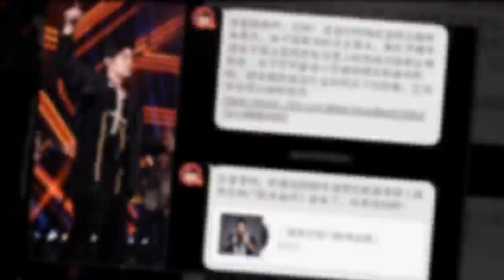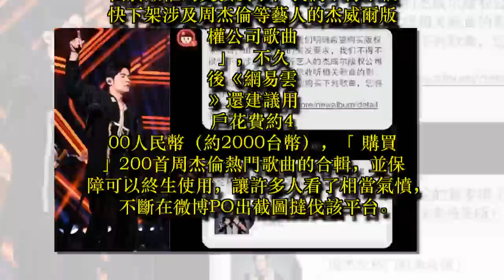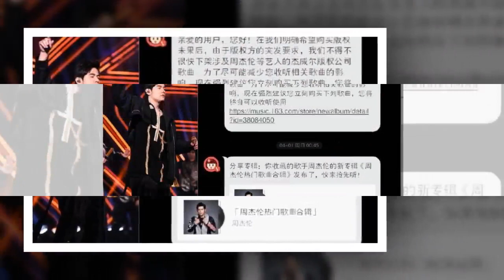周杰倫歌曲無預警遭下架 音樂平台重新包裝賤價出售